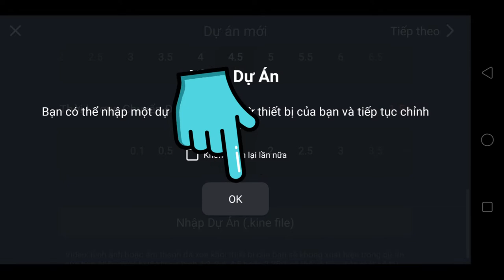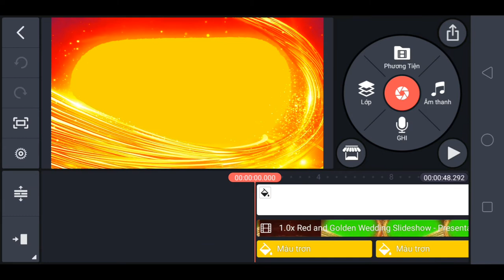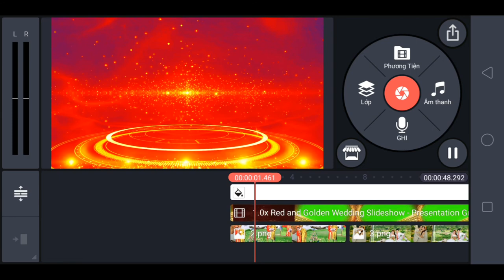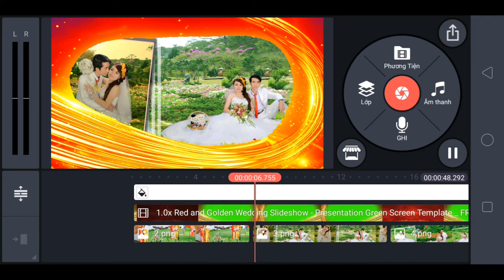Hiệu ứng nền 9 Kinemaster